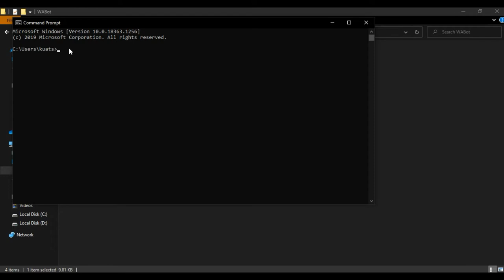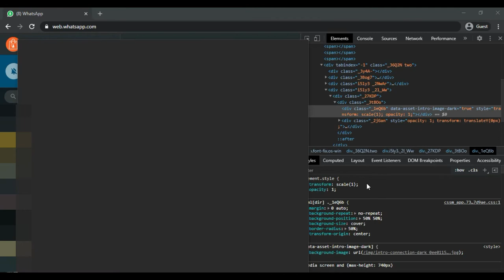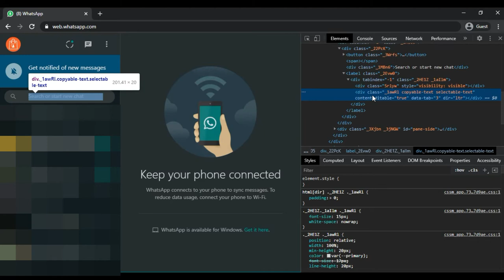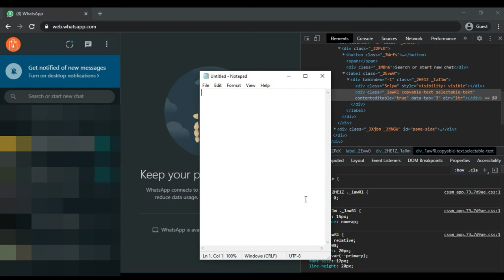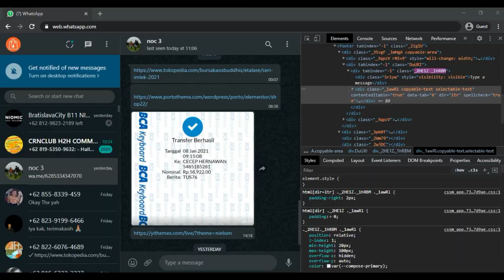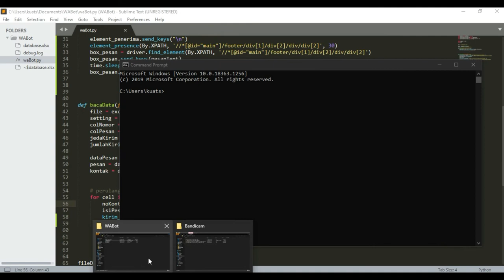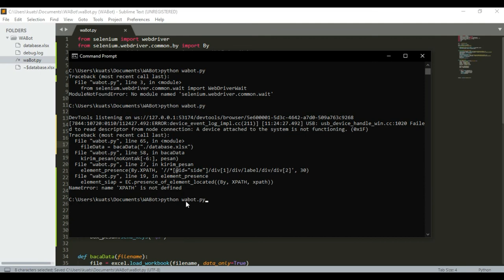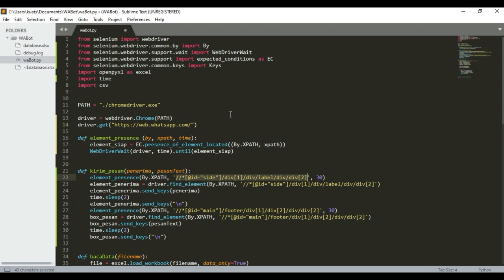Tutorial Membuat Whatsapp Bot #3 Membuat Full Source Code WA Bot Versi 1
Hallo temen-temen semua. Kali ini admin akan membagikan seri lanjutan dari 2 video sebelumnya mengenai aplikasi kirim Whatsapp.

Seri ini terdiri dari 4 video tutorial step by step langkah pembuatan aplikasinya. Silahkan temen-temen ikuti dan pelajari dengan seksama.

Aplikasi ini masih sangat sederhana. Join grup Telegram untuk diskusi dan pengembangan lebih lanjut.

Mari belajar,